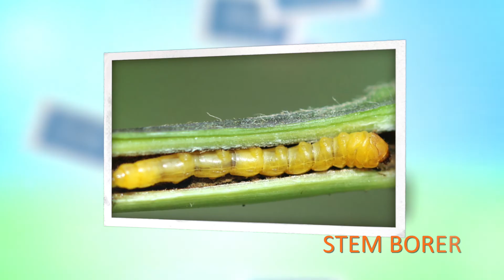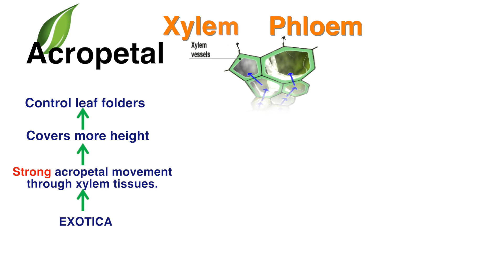Exotica Informative movie in Hindi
Nothing better than this.